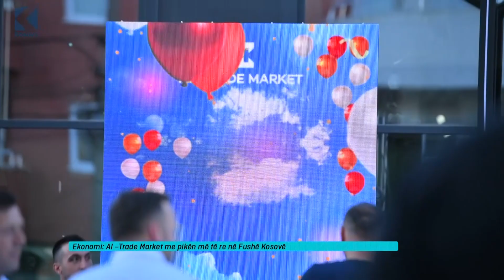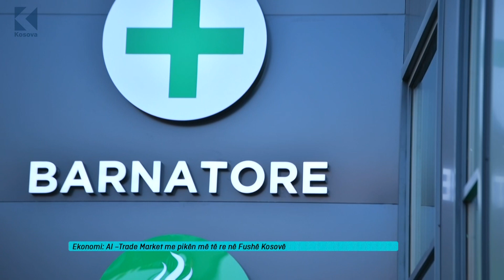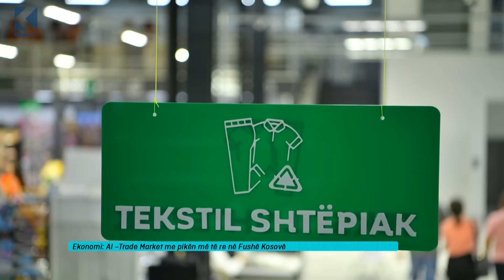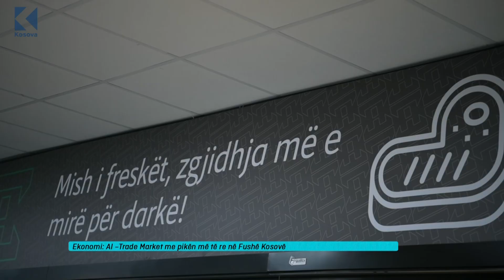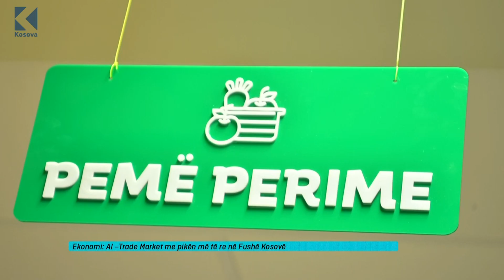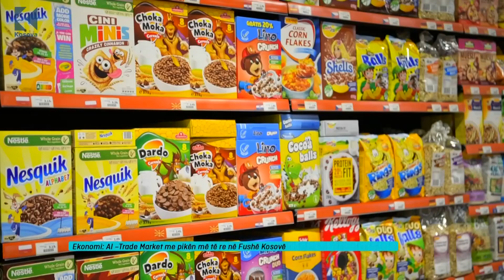Ora 7 - Al –Trade Market me pikën më të re në Fushë Kosovë